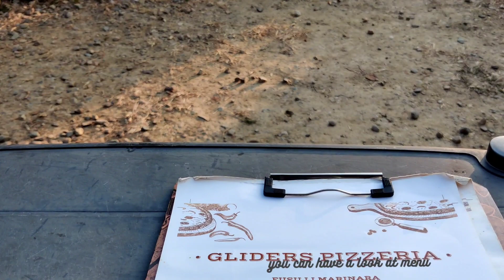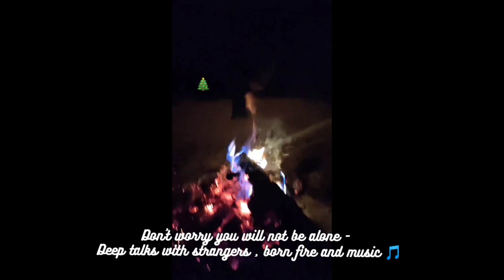Travel To Bir Billing & Work From Mountains || 2020 || Kartik Setia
Say hi to Work From Mountains ️
Now days work from home is the new normal and all of us are frustrated while working from and cancelled our vacation but hey what about Workcation ?
Working from mountains and make it your home. Wake up with sun rise and working while watching a amazing scenery in front of you.However, what if I told you that you could plan your trip and still be able to attend your virtual Zoom meetings? How about relaxing in the lapse of nature and witnessing picturesque views while working on your laptops? Sounds exciting ? Look at my full video on YouTube